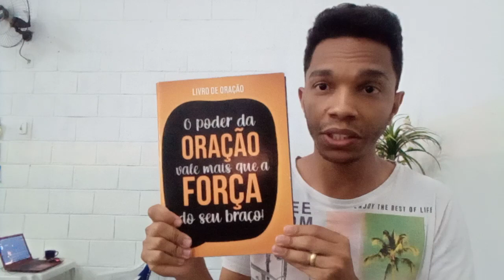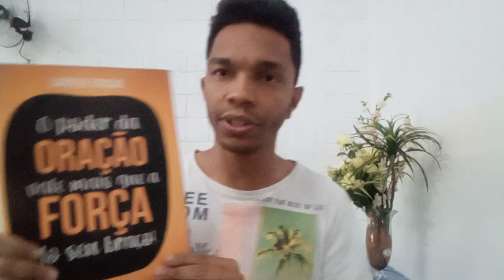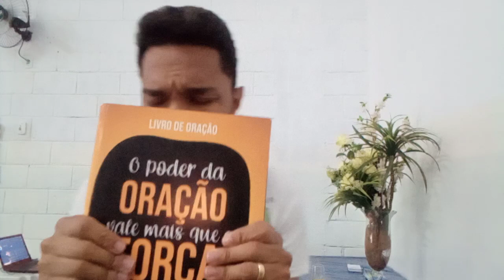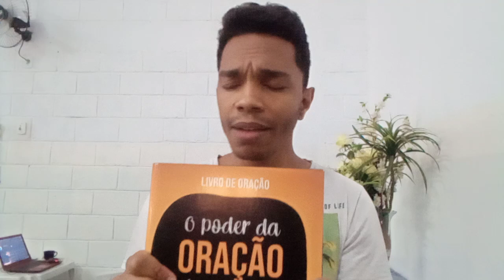ORAÇÃO DA NOITE DE HOJE - CAMPANHA DE ORAÇÃO PARA QUEBRAR TODAS AS AMARRAS!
ORAÇÃO DA NOITE DE HOJE - 17/11
ORAÇÃO DA MADRUGADA - 17/11 (SALMO 91)
ORAÇÃO DA NOITE DE HOJE ,
CAMPANHA DE ORAÇÃO PARA QUEBRAR TODAS AS AMARRAS!